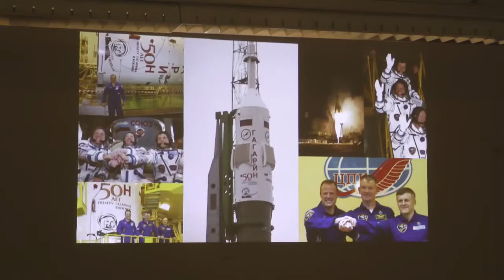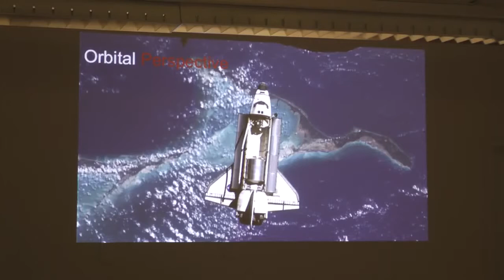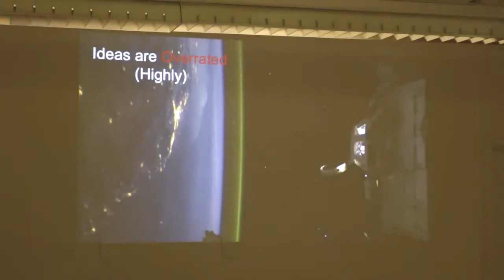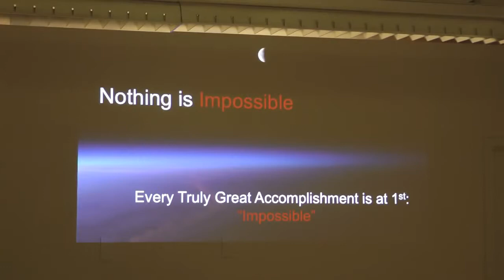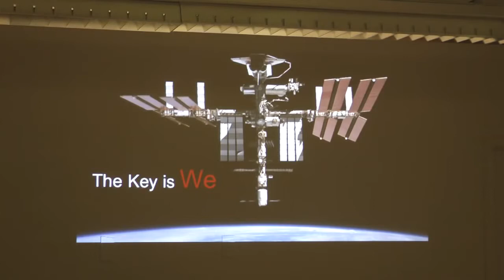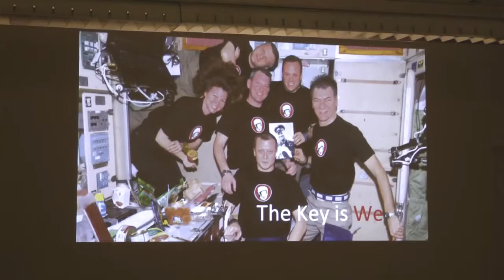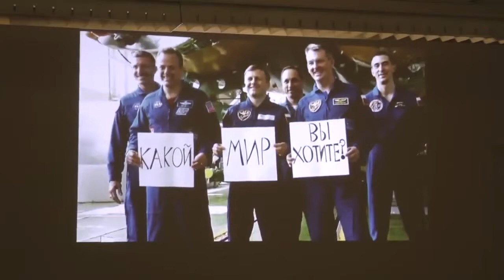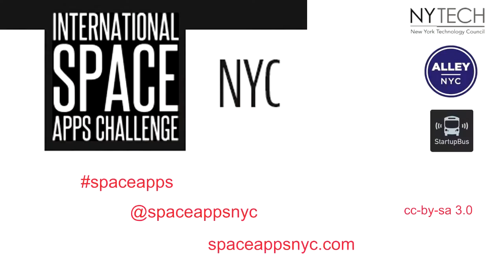SpaceAppsNYC 2013 Kick Off Party with Astronaut Ron Garan